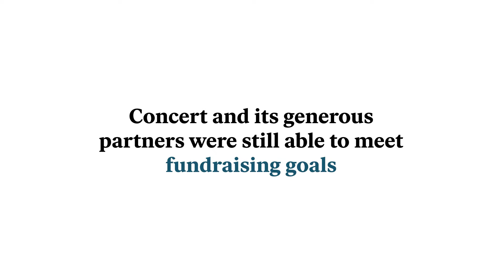Concert Raises Funds for Camosun College 2020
Concert Properties and partners raise $90K for Camosun College Trades for Success students